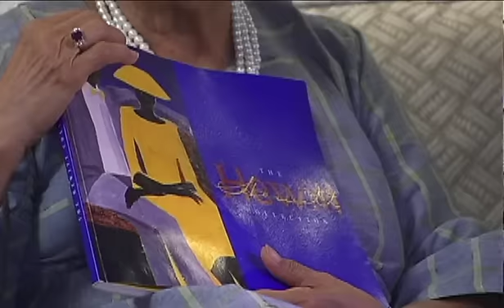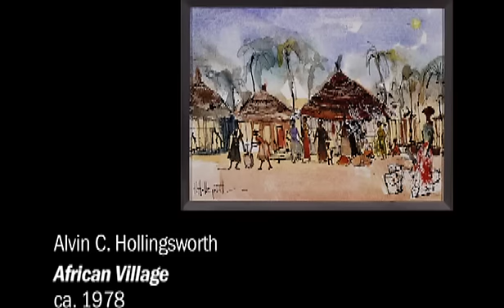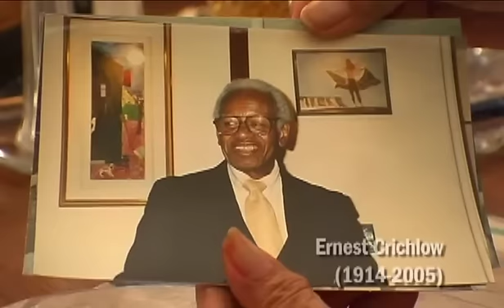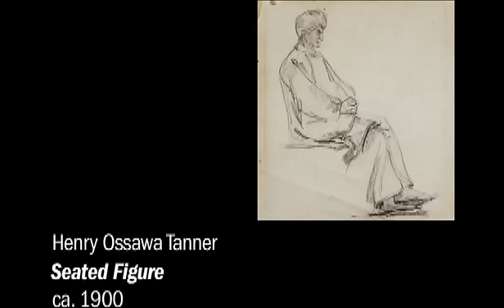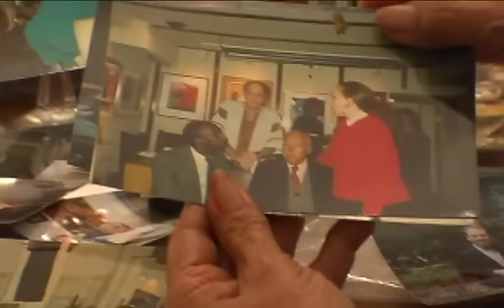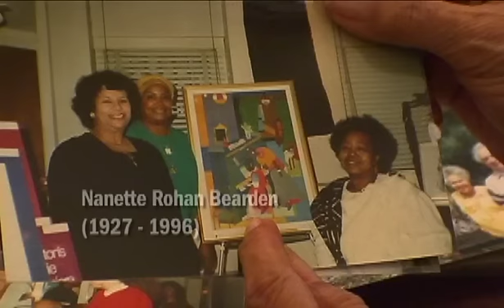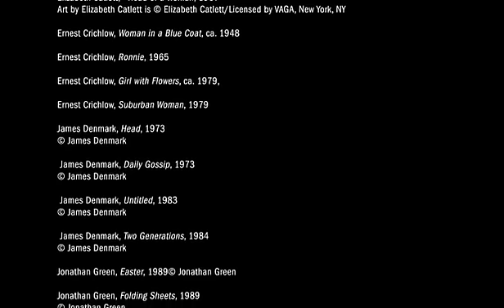The Hewitt Collection of African American Art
Hewitt collection

Through their friendships with artists, Vivian and the late John Hewitt, built an important collection of African American art.  The work was for a long time in their home, which doubled as a gallery. Eventually the collection was acquired by Bank of America and moved to the Harvey B. Gant Center for African American Culture, Charlotte, North Carolina. Artists in the collection include Charles Alston, Romare Bearden, Elizabeth Catlett, Ernest Crichlow, Jonathan Green, Eugene Grigsby, Jacob Lawrence, AnnTanksley, Henry O.Tanner and Hale Woodruff.

In this documentary, art is shown and talked about by Mrs. Hewitt, artists Ann Tanksley, Jonathan Green, Eugene Grigsby and Kenkeleba Gallery director Corinne Jennings, accompanied by a music score by Pheeroan akLaff. Here at Umaxxi, the documentary is by Charles Martin, who teaches Comparative Literature at Queens College, City University of New York, and regularly exhibits at June Kelly Gallery.